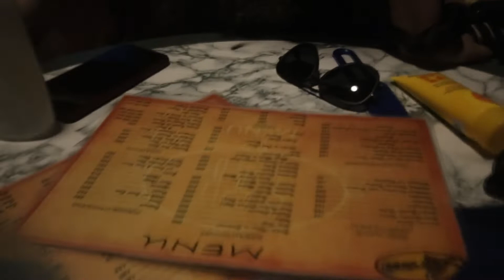TA, LIGO TA (Mati City, Davao Oriental) | Bisaya Vlog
FaQs:
-Sigma 10-20mm
-Canon 18-55mm
What External Mic do you use?